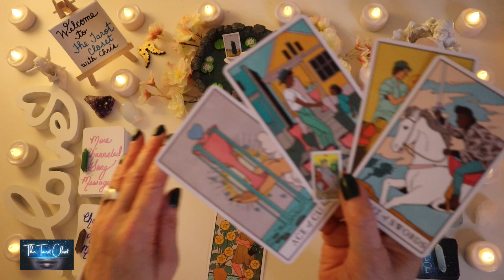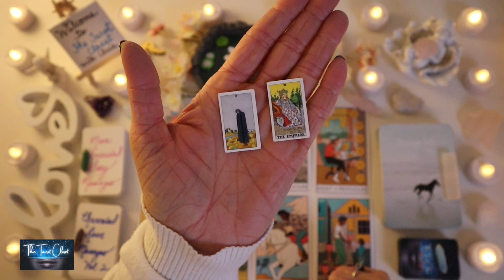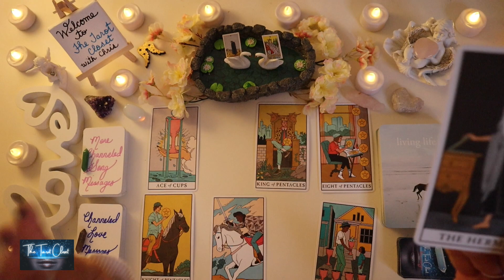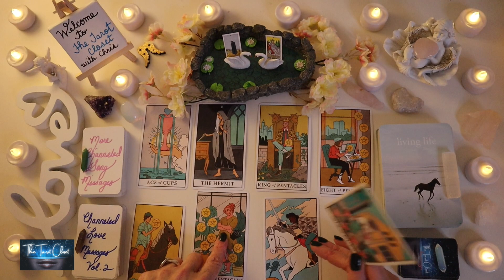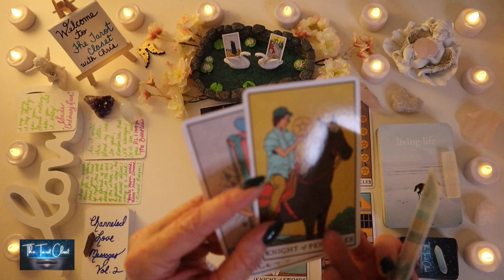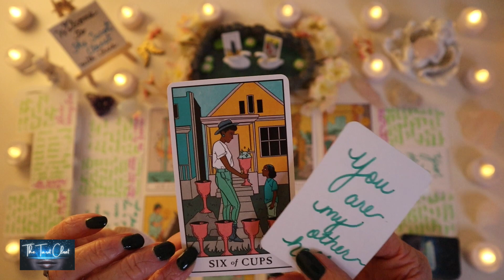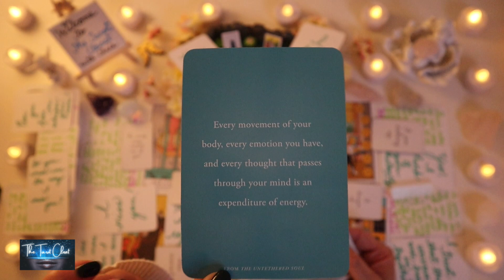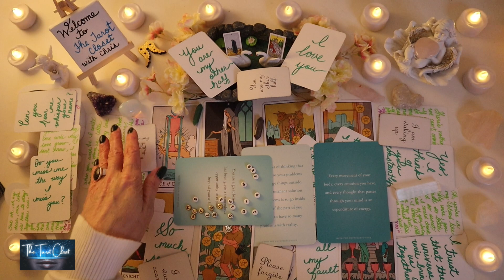AQUARIUS LOVE MESSAGES 💌 UNBELIEVABLE READING!!! MUST WATCH!!! 🤯🤩 LOVE TAROT MARCH 2022 SOULMATES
Hello, lovely Aquarius! Welcome to one of my many free tarot, oracle & love message readings/videos here on YouTube! This is a reading for March 2022, Tarot, Oracle & Love Messages Reading.
It will always include what’s generally happening in your love life both past & present, what your person is feeling towards you & the overall outcome. At times, it’s scary how much a reading will resonate and will feel like a private reading just for you, Aquarius.

In today's love messages reading/love tarot reading, Aquarius, we will be looking into your love life during the month of March 2022. A lot can change & happen in a month so every reading contains A LOT of clarification with various Tarot cards, Oracle cards, Angel cards & Message cards.

Aquarius, please check your Sun sign which represents your soul, Moon sign which represents your emotions & your Rising sign which represents your physical YOU. Your Sun, Moon & Rising signs make up who you are, Aquarius. To get a bigger view of what’s going on, cross watch playlists

MORE ABOUT ME: My name is Chris. I am a Spiritual Advisor, Empath, Healer, and Psychic Medium. I read Tarot, Oracle, Angel cards & more. I channel Spirit Guides, and Guardian Angels & tap into my intuition, The 4 Clairs: Clairvoyant, Clairsentient, Clairaudient & Claircognizance, to deliver your messages from the divine.

Decks in this reading:
Custom Love & Song Messages by The Tarot Closet
Rider Waite